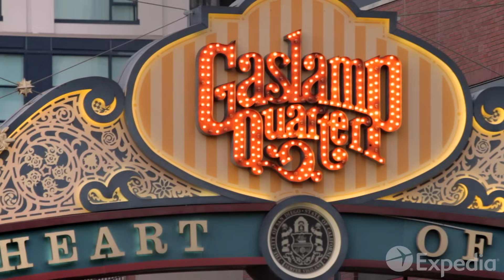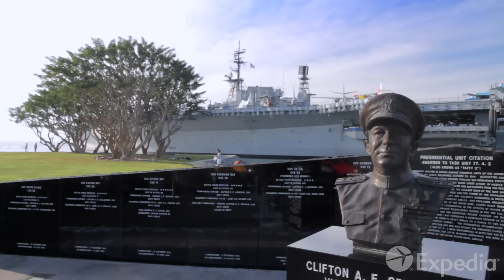San Diego Vacation Travel Guide | Expedia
San Diego – home to gorgeous beaches, funky neighborhoods and old school Californian charm. Check out the coolest sights of the city with our fantastic footage.

Start your SanDiego vacation with a stop in Old Town, a historic park filled with buildings dating back to the 1820s. Check out the Gaslamp District, full of Victorian-era architecture and a thriving bar and club scene. Bringing the kids with you, or looking for a more sedate afternoon? Stop by the San Diego Zoo and spend some time with the many animals taking up residence there.

San Diego’s ties to the sea by touring the U.S.S. Midway, Navy Pier, and Maritime Museum. Across the bay is Coronado, where you can lay out in the sun and soak up some rays in a quiet beach town.

Round out your day with a trip to “the jewel,” better known as La Jolla, and indulge in some of the best seafood and Mexican food you’ll find anywhere. Don’t forget to say “Hi” to the sea lions.

0:00 - San Diego
0:51 - Old Town
1:17 - Gaslamp Quarter
1:47 - Balboa Park
2:09 - Alcazar Gardens of Seville
2:19 - San Diego Zoo
2:37 - Maritime Museum and the Navy Pier
2:52 - USS Midway
3:00 - Coronado
3:18 - Point Loma
3:49 - Mission Beach and Pacific Beach
4:02 - La Jolla
4:30 - LegoLand
4:39 - Belmont Park
4:49 - The Birch Aquarium
5:00 - Sea World